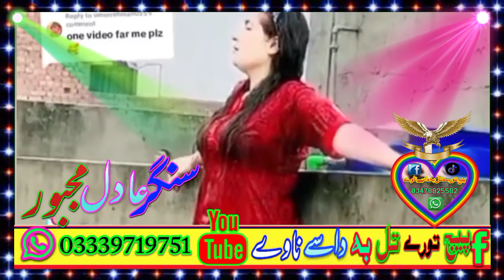عادل مجبور نوے ٹپے